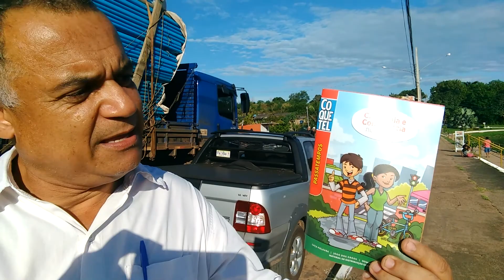Instituições realizam Blitz Educativa em Barra do Bugres nesta quinta-feira (04)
Cerca de 25 pessoas estiveram envolvidos na campanha que tem como objetivo estabelecer uma educação pacífica no trânsito. Cartilhas foram entregues pelos componentes da Escolinha Nova Integração e demais instruções e alertas foram comentados aos condutores que paravam no local.